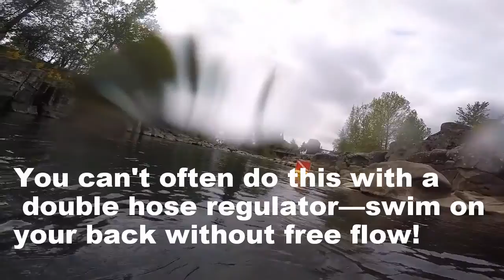The Trieste II & Dacor Nautilus CVS Dive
This short video, which has taken me a long time to get completed, was shot in March of 2015.  It shows the Dacor Nautilus Constant Volume System (CVS) being used with the Trieste II double hose regulator.  This is a "vintage diving" system, as it has not been manufactured since the late 1970s.  This video discusses doff and don of this unit in open water, and the advantages of a double hose regulator over a single hose regulator.